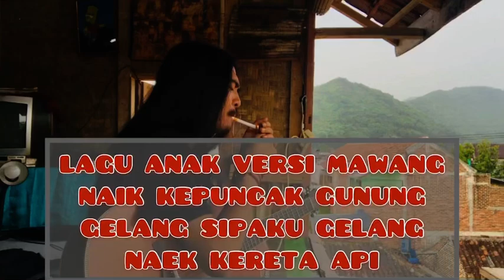LAGU ANAK VERSI MAWANG part1 NAIK KEPUNCAK GUNUNG,GELANG SIPAKU GELANG,KERETA API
Mau lagu apa lagi bebs yang di nyanyiin mumpung lagi nyalse nih hahaha